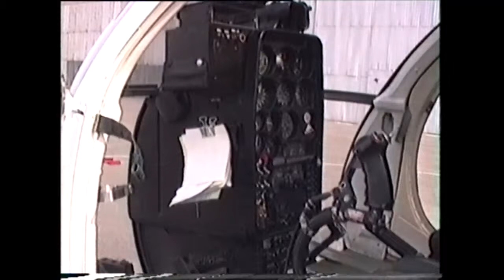1995 UN Cyprus Air Wing 1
UN Air Wing Cyprus 1995. Service area located at old Nicosia International Air Port. Argentine Air Force Hughes Helicopter wing.
A very friendly bunch of blokes !